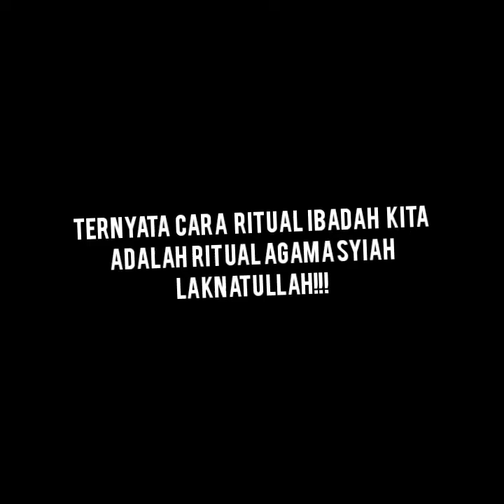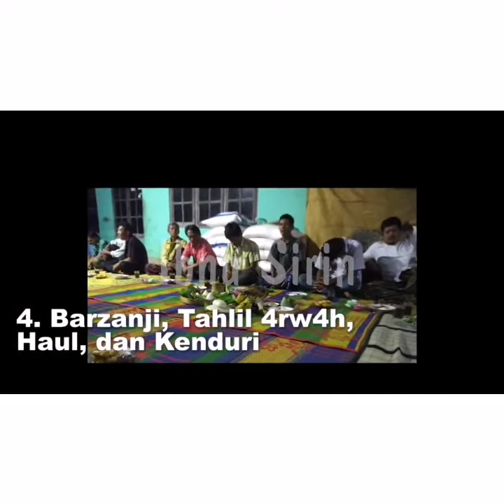Ritual agama syiah